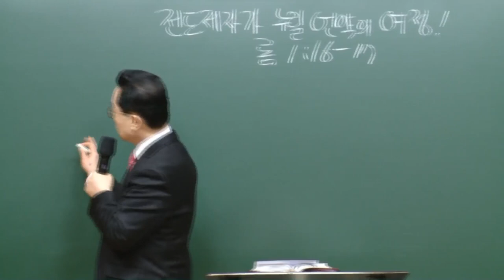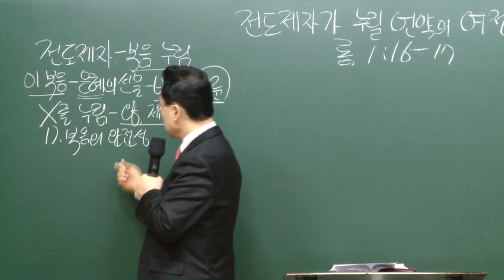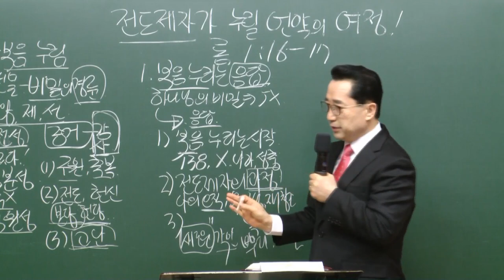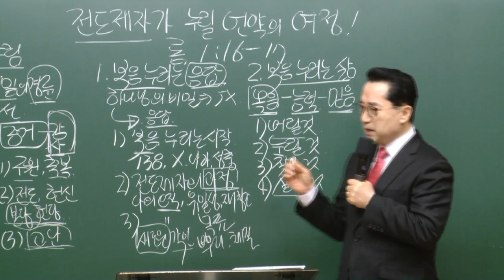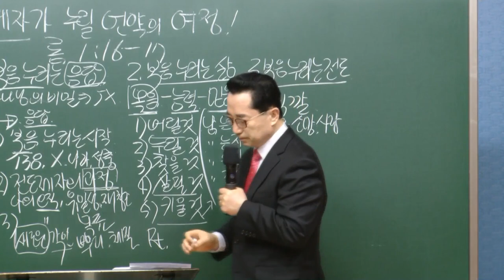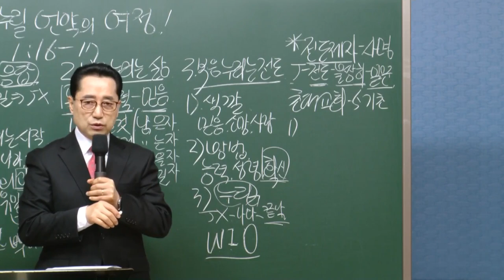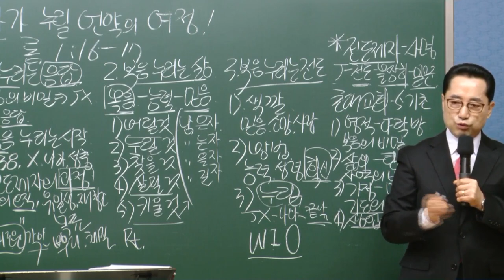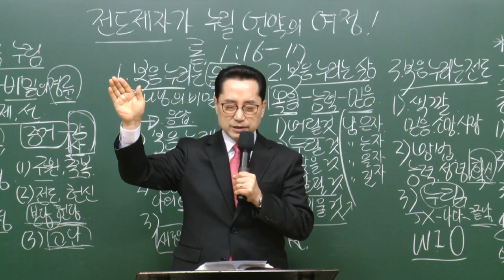[예원교회] 남부 - 목요 사역자 조장 훈련 - 전도제자가 누릴 언약의 여정! - 2021.03.04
로마서 1:16-17
전도제자가 누릴 언약의 여정!
오상흔목사